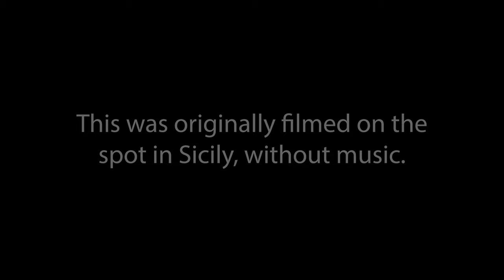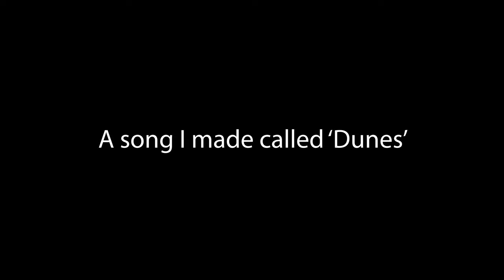ROBERT MURAINE | VALLEY OF THE TEMPLES | SICILY 🇮🇹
Something I filmed on the spot last month on our trip to Sicily. The video didn't have music to begin with, so I put one of my original songs over it and it worked somehow. Search 'Bob Floss' on any music platform to hear more of my music :D